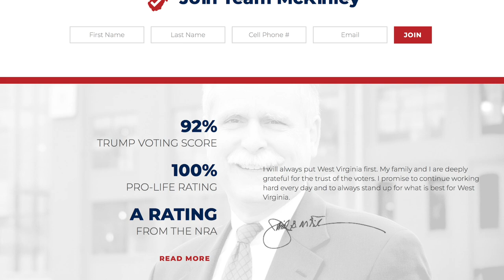Joe Manchin BRAGS About Obstructing Democrats in Ad for Republican Candidate